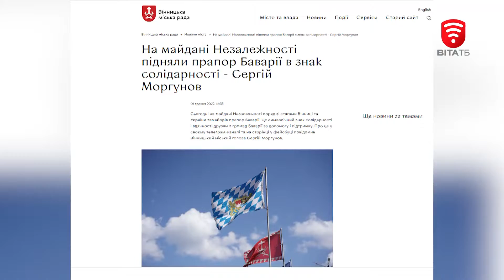У Вінниці на Майдані Незалежності замайорів прапор Баварії